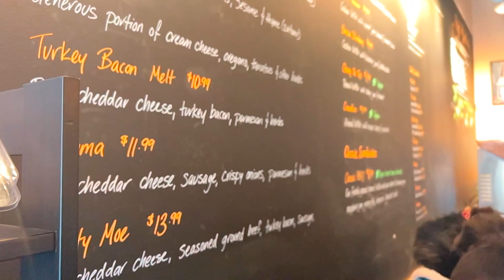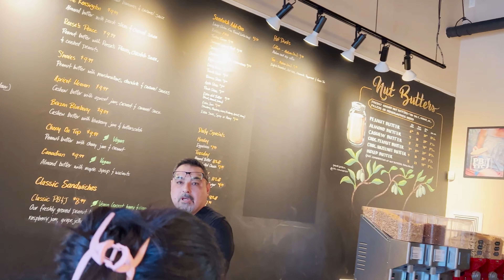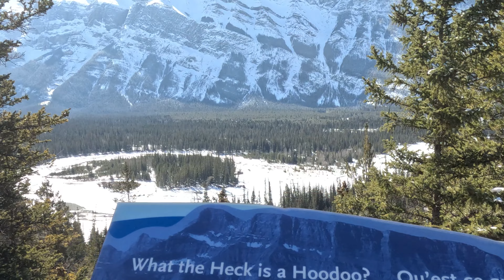EXPLORING TOURIST PLACES OF CANADA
My Motive is to entertain each and every Viewer of my Vlogs.
there.